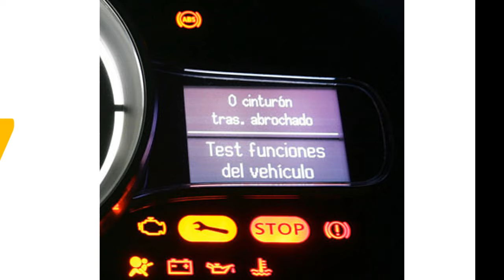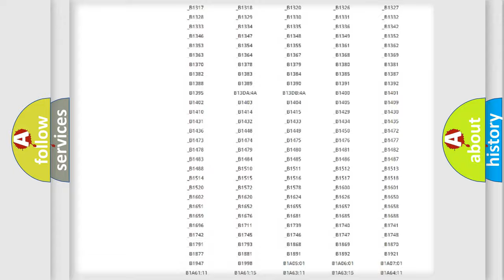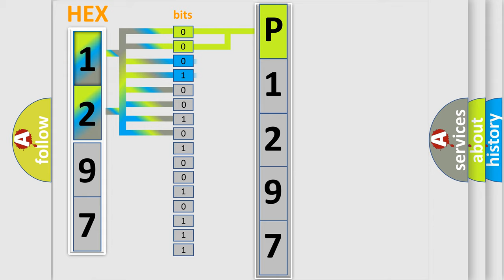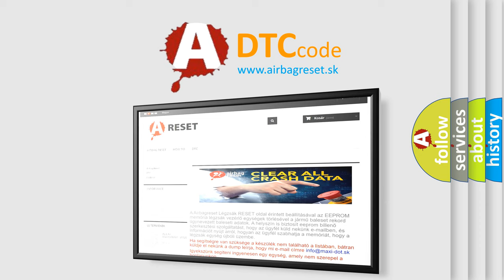DTC Ford P1297 Short Explanation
Contents:
0:21 Basic DTC analysis according to OBD2 protocol standard.
1:48 Insight into programming
2:58 A diagnostically understandable description of the Diagnostic Trouble Code
3:05 Basic error definition

Make:
Ford
Code:
P1297
Definition:
ABS RR SLA Solenoid
Description:
Open circuit in SLARR continues for 0.05 seconds or more when SLARR is on.
Cause:
 Brake actuator assembly (SLARR) SLARR circuit Brake ECU